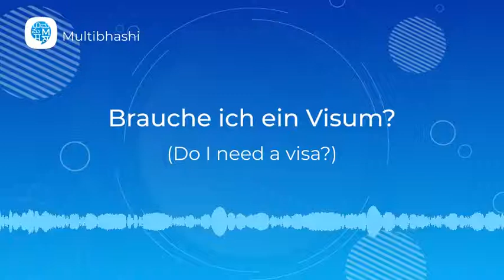How to pronounce 'Brauche ich ein Visum?' (Do I need a visa?) in German? | German Pronunciation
"Hello all!
Our German word of the day is 'Brauche ich ein Visum?'
It means 'Do I need a visa?'